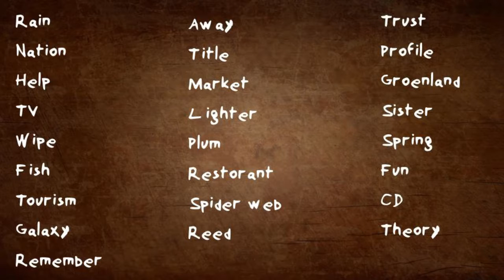Effective Memory | Ep.3 Learn a 25 words list in 5 minutes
Informations about adjectives in french.

I decided to publish a new series of videos about memory.
The purpose is to memorize more effectively.

We'll discover techniques which will help you to understand better how does your brain works and by this way we'll find solutions to learn faster.

Follow my other publications on Facebook,
I publish short films, music and other finds ;)